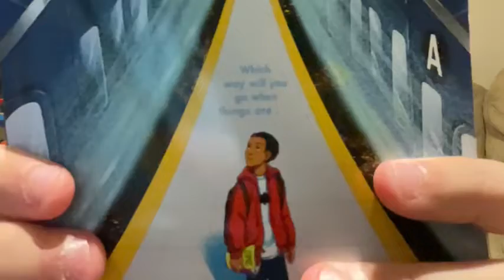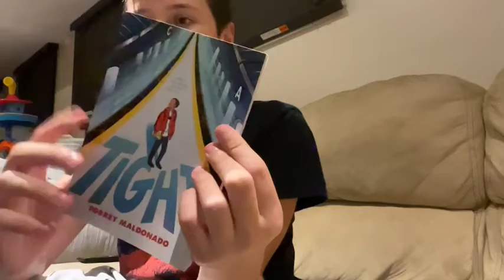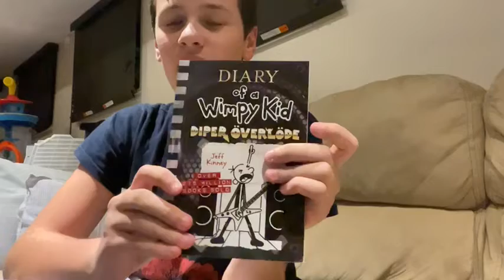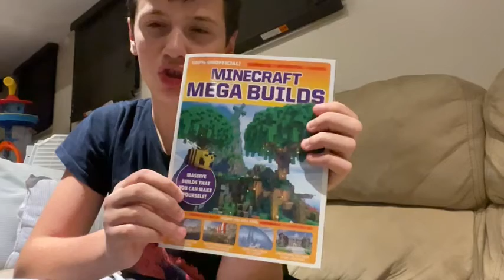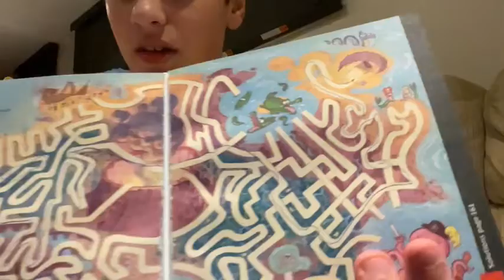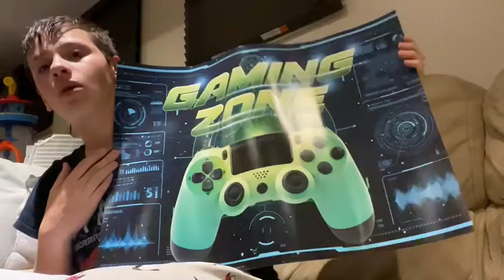What i got at the book fair